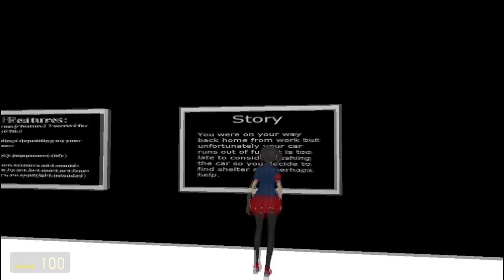Gmod Scary Map - Fail at every aspect